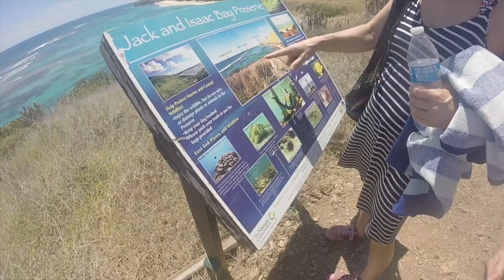St Croix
2018 Spring Break trip to St. Croix